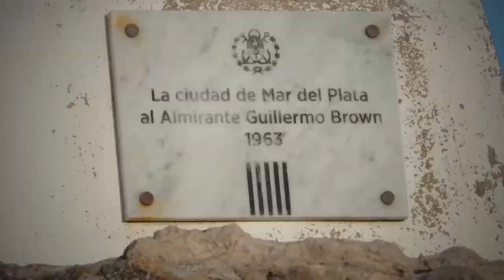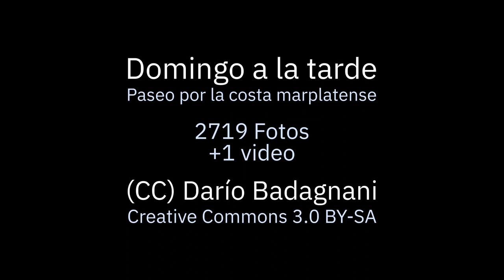Caminando por la costa un domingo a la tarde V2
Animación hecho con 2719 fotos + 1 video.